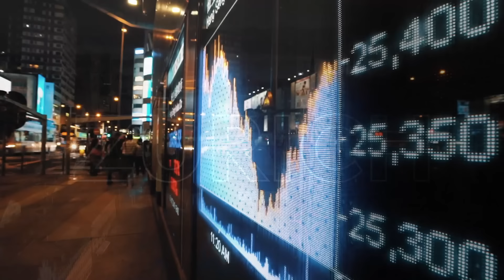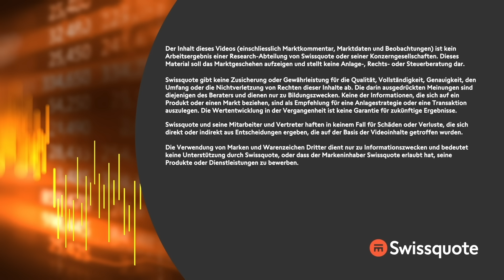Notenbank stimuliert Börsen | New York to Zürich Täglich | Swissquote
Die People Bank of China hat den Mindestreservesatz der Banken und den Reverse Repo Satz gesenkt und ein deutliches Zeichen der Wirtschaftsbelebung ausgesendet in die Märkte. Davon profitieren vor allem die Märkte in Asien und Europa. Geld wird also wieder billiger.
Die Wall Street nahm diesen Ball mit neuerlichen Rekordständen gerne auf, bis die Daten für das Konsumentenvertrauen auf den niedrigsten Stand seit drei Jahren fielen.